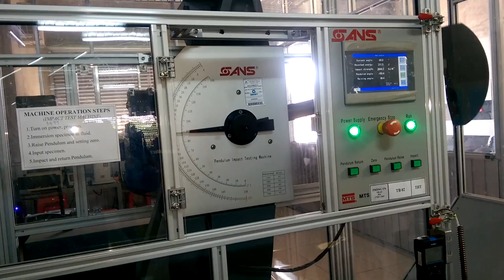Impact test 1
Impact test